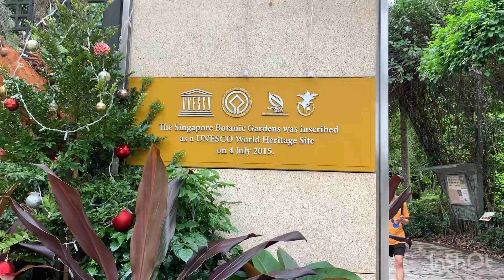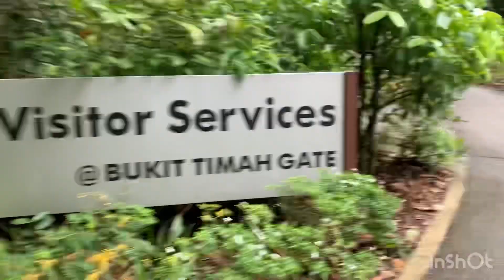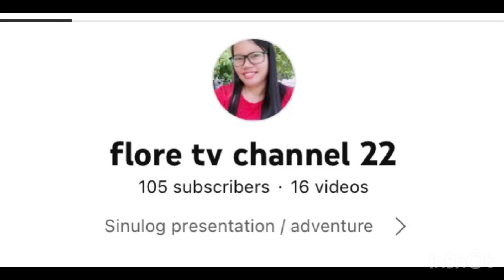# Botanic garden / Lakad2 lang part 1